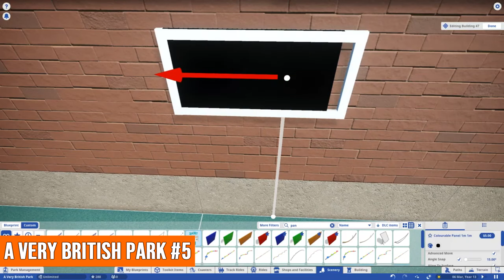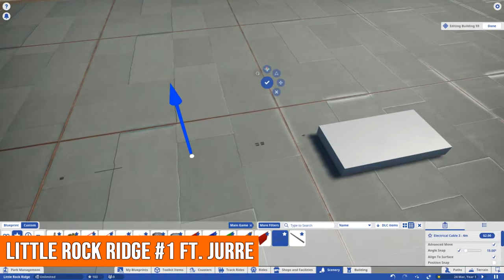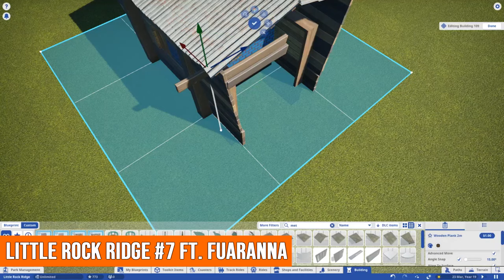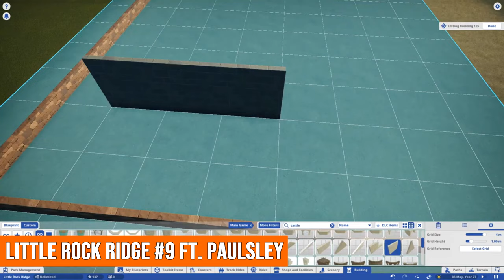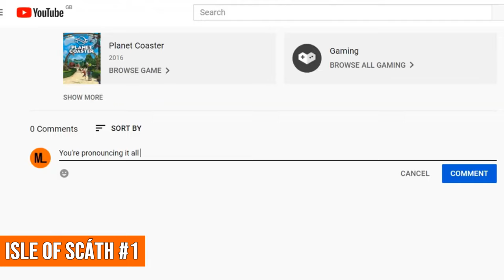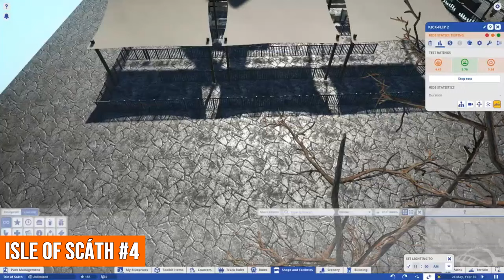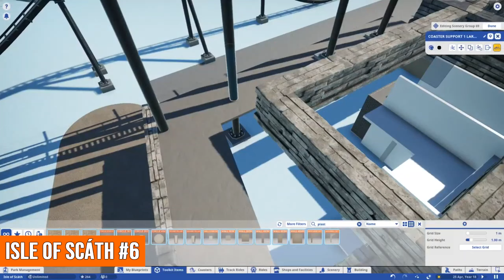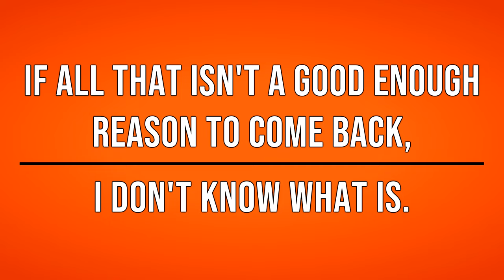Moomin Littlesocks being SARCASTIC for 10 minutes straight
PC SPECS

Shadow PC
Intel XEON™ 3.5 GHz
GeForce GTX 1080
12 GB RAM